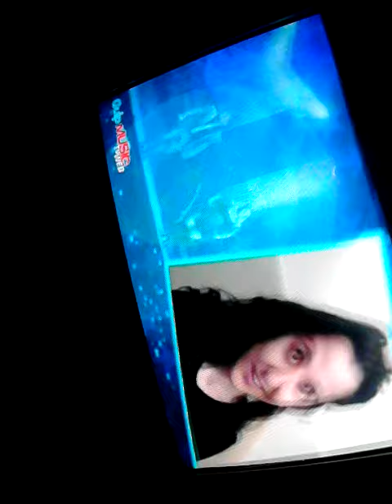Miedo a perderte oggi 09/08/2014 su Rai Gulp.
Per chi non ha potuto vederlo eccovi a voi il video❤